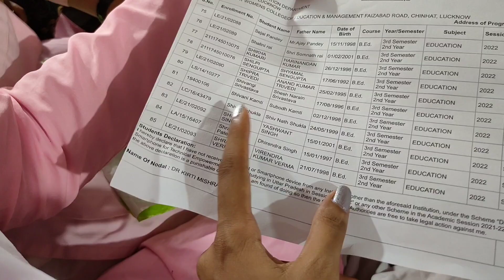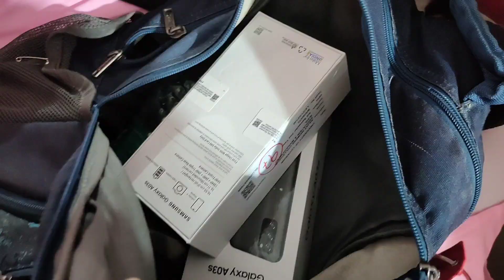Free ka mila smart phone collage se 😁😁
MY PARENTS
MY STUDENTS